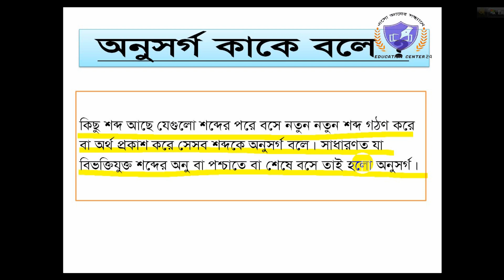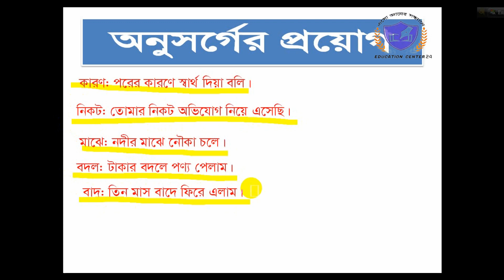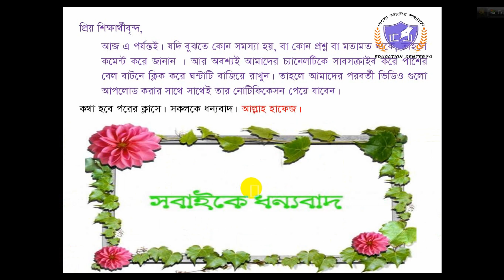Onusorgo। Bangla Grammar । অনুসর্গ কাকে বলে ? অনুসর্গের প্রয়োগ। বাংলা ব্যাকরণ। Education Center24 ।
অনুসর্গ কাকে বলে ? অনুসর্গের ব্যবহার।onusorgo

Welcome to  ‘‘Education Center24’’. এটি একটি অলাভজনক অনলাইন শিক্ষা প্রতিষ্ঠান। এর প্রতিষ্ঠাতা ও পরিচালক মোঃ রবিউল ইসলাম। এখানে শিশু শ্রেণী থেকে মাষ্টার্স পর্যন্ত বিভিন্ন বিষয়ের উপর এবং চাকরী প্রার্থীদের জন্য বিভিন্ন বিষয়ের উপর বিনামূল্যে পাঠদান করা হয়। যে কোন ছাত্র-ছাত্রী মনোয়োগ সহকারে এই চ্যানেলের ভিডিও দেখলে উপকৃত হবেন। এছাড়াও শিক্ষার্থীদের প্রয়োজন অনুযায়ী বিভিন্ন বিষয়ের উপর পাঠদান করা হয়।

Uposorgo। Bangla Grammar । New Technique। অনুসর্গ মনে রাখার কৌশল। বাংলা ব্যাকরণ। Education Center24

CEO
Education Center